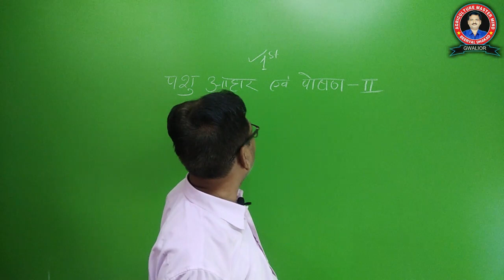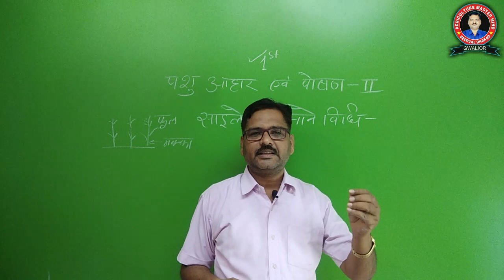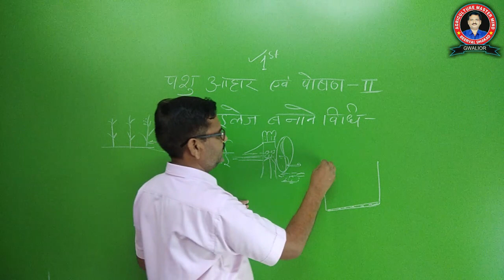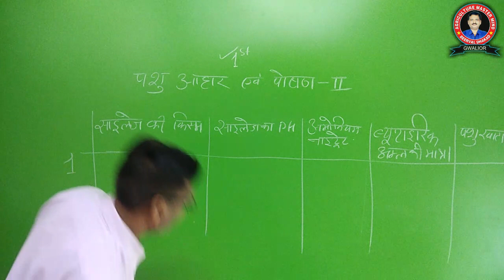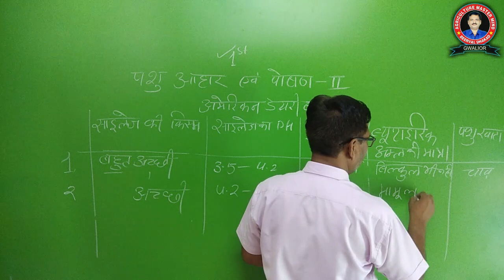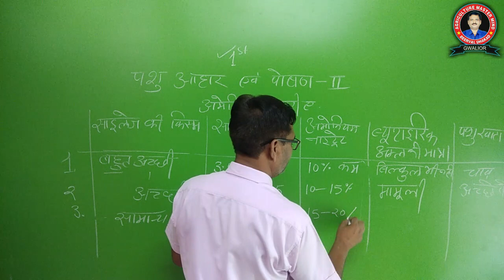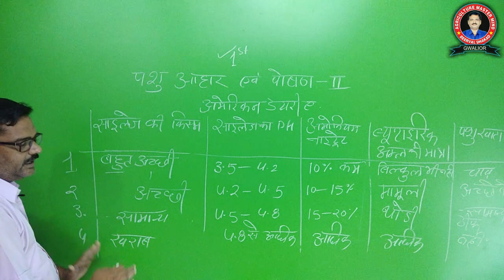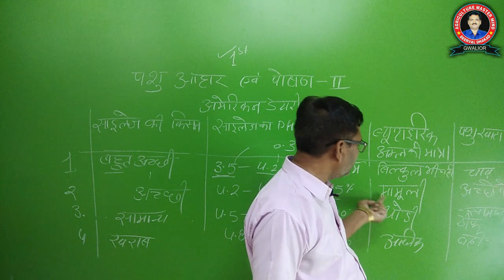आहार एवं पोषण, 12th Class, पशुपालन, Chapter -2, Silage, 12th_Class_agriculture, Animal husbandry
Silage की परिभाषा  , Silageकिसे कहते,  साईलेज बनाने के लिए फसलों का चुनाव,  साईलेज बनाने के लिए फसल की कटाई की अवस्था  , साईलेज के गड्ढों के लिए जगह का चुनाव  , गड्ढे बनाना  , गड्ढो को भरना तथा बन्द करना
पशुओं को साईलेज खिलाना,

BEST KRISHI SANSTHAN GWALIOR
 AGRICULTURE CLASSES BY BEERVAL DHAKAD SIR

COURSES OFFER- MPPAT/ICAR/C.G.PAT/BHU/JET/SHIATS/AHDT/UPCATET/ADO/AFO/RHEO/RAEO/MCAER/TNU/AMU/BU
OTHER BRANCH: KARTAR HOTAL LE PASS ROXY PULL GWALIOR  (M.P.)

▶️Telegram Channel - Agriculture coaching classes gwalior
▶️Android apps  :  Agriculture  Coaching Classes

# agriculture_coaching_class
BY-Beerval_dhakad Sir
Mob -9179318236